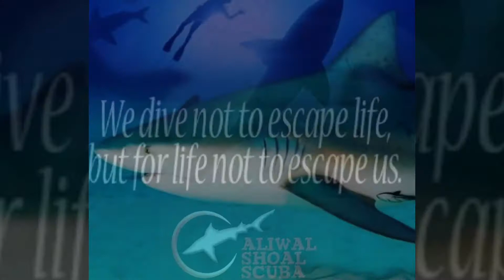Discover the Shoal